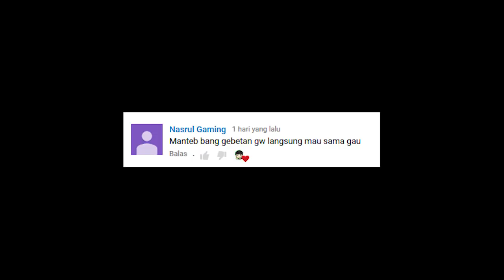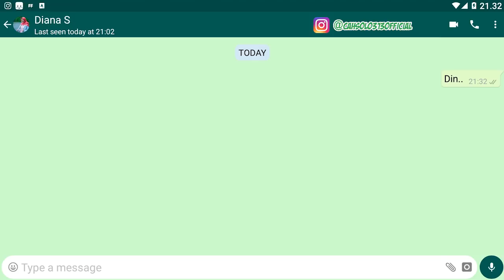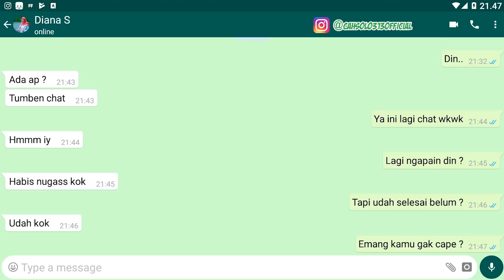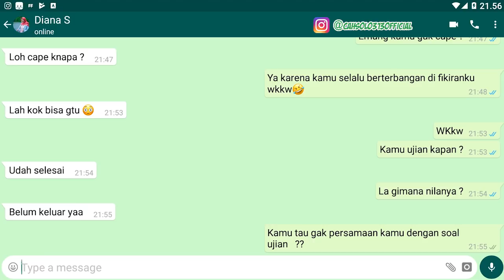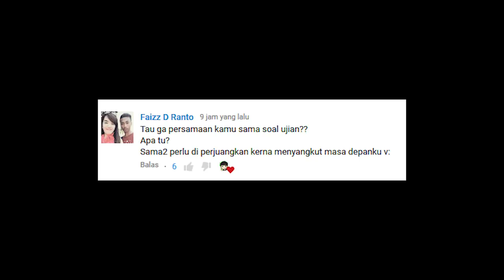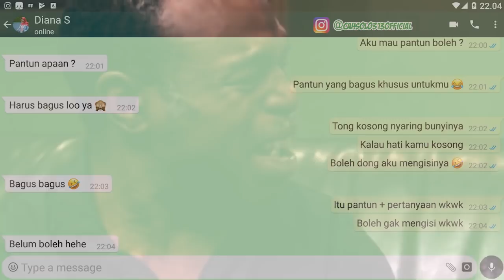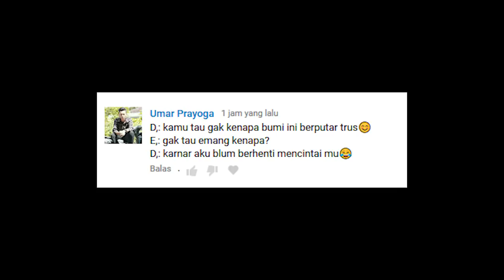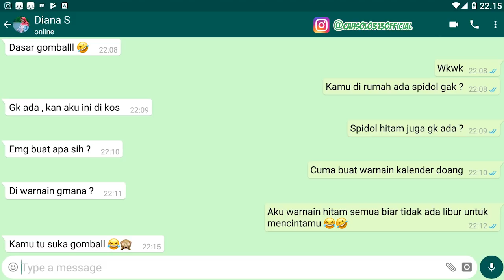Cara Ampuh PDKT adik kelas cantik hanya dengan Chating Baper gombal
Channel Yang Memberikan :tutorial lengkap cara nembak Cara Ampuh PDKT adik kelas cantik hanya dengan Chating Baper gombal

Tips Kesehatan
Cara Bisnis
Bisnis Online
Tutorial
Bank